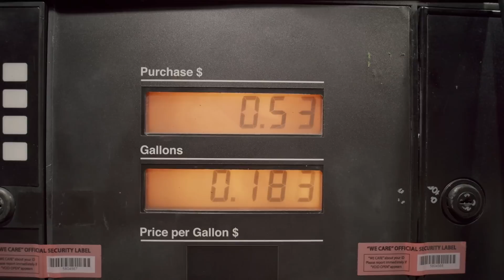ΕΚΤΑΚΤΟ | ΡΩΣΙΑ | Σοκ από ΟΠΕΚ+... - (4.6.2023)[Eng subs]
ΕΛΛΑΔΑ. ΚΥΠΡΟΣ. ΤΟΥΡΚΙΑ. ΡΩΣΙΑ. ΗΠΑ. ΣΑΟΥΔΙΚΗ ΑΡΑΒΙΑ. ΟΥΚΡΑΝΙΑ. ΒΡΕΤΑΝΙΑ. ΓΕΡΜΑΝΙΑ. ΓΑΛΛΙΑ. ΚΙΝΑ. ΙΝΔΙΑ.
Σε μια απόφαση σοκ, που φέρνει νέα αναστάτωση στον ενεργειακό τομέα, προχώρησαν πριν από λίγη ώρα, οι χώρες μέλη του ΟΠΕΚ+, που συναντήθηκαν το Σαββατοκύριακο στη Βιέννη της Αυστρίας, για μια διήμερη σύνοδο, για την οποία όλες οι πληροφορίες που αναμετέδιδαν τις προηγούμενες ημέρες τα δυτικά μέσα ενημέρωσης, έλεγαν ότι δεν θα υπάρξει καμία νέα απόφαση, καμία νέα μεταβολή στην παραγωγή πετρελαίου και πως απλώς ήταν διαδικαστικού χαρακτήρα.
Να όμως που διαψεύστηκαν πανηγυρικά, καθώς ο ΟΠΕΚ+ αποφάσισε να μειώσει περαιτέρω την παραγωγή, με τη Σαουδική Αραβία να δεσμεύεται ότι θα προβεί σε νέες εθελοντικές περικοπές, της τάξεως των 500.000 βαρελιών/ημέρα, που όπως αναφέρει το Reuters, ενδέχεται να αυξηθούν στο 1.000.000 τον Ιούλιο.
Η Ρωσία από την πλευρά της, θα προχωρήσει και αυτή σε περικοπές 500.000 βαρελιών/ημέρα, ενώ ακολούθησαν και άλλες ανακοινώσεις με το Ιράκ να μειώνει 211.000 βαρέλια/ημέρα, η Αλγερία 48.000 βαρέλια/ημέρα, το Ομάν 40.000 βαρέλια/ημέρα.
Μιλάμε ξεκάθαρα για ένα ενεργειακό σοκ, αφού όπως είπε το Reuters, ο ΟΠΕΚ+ "ανακοίνωσε την μείωση των στόχων παραγωγής μέχρι το 2024 σε 1,4 εκατομμύρια βαρέλια ημερησίως, σε σχέση με τους τωρινούς αυξημένους στόχους."
Παρόλα αυτά είδαμε και κάποια απίστευτα δημοσιεύματα σε ελληνικά μέσα ενημέρωσης, να γράφουν ότι αυτό δεν συμφέρει τη Ρωσία, γιατί της έχει λέει επιβληθεί πλαφόν τιμής από τη Δύση.
Τέλος πάντων, πιστεύουμε ότι το σοκ είναι μεγάλο και πως αυτή η απόφαση είναι ένα ακόμα χτύπημα του ΟΠΕΚ+ προς τη Δύση, η οποία πολύ πιθανόν να έχει σοβαρό ενεργειακό πρόβλημα τον Χειμώνα που έρχεται και αναμένουμε να δούμε ποια θα είναι η αντίδραση του Λευκού Οίκου, ασχέτως αν τα δυτικά μέσα ενημέρωσης προσπαθούν να υποβαθμίσουν το ζήτημα.

BREAKING NEWS.
GREECE. CYPRUS. TURKEY. RUSSIA. USA. SAUDI ARABIA. UKRAINE. BRITAIN. GERMANY. FRANCE. CHINA. INDIA.
In a shock decision, which brings new disruption to the energy sector, proceeded a while ago the member countries of OPEC+,  who met at the weekend in Vienna, Austria, for a two-day meeting, about which all the information broadcast in the previous days by the western media said that there will be no new decision, no new change in oil production and that it was simply procedural in nature.
However, they were solemnly denied, as OPEC+ decided to further reduce production, with Saudi Arabia pledging to make new voluntary cuts of 500,000 barrels/day, which as Reuters reports, may increase to 1,000 .000 in July.
We are clearly talking about an energy shock, since as Reuters said, OPEC+ "announced a cut in production targets until 2024 to 1.4 million barrels per day, compared to current increased targets."
Despite this, we also saw some incredible reports in the Greek media, writing that this is not in Russia's interest, because they say a price ceiling has been imposed on it by the West.
Anyway, we believe that the shock is big and that this decision is another blow by OPEC+ to the West, which is very likely to have a serious energy problem in the coming Winter and we are waiting to see what the reaction of the White House will be , regardless of whether the Western media tries to downplay the issue.

Except:
* (Photos & videos from Pexels, Pixabay & Unsplash)